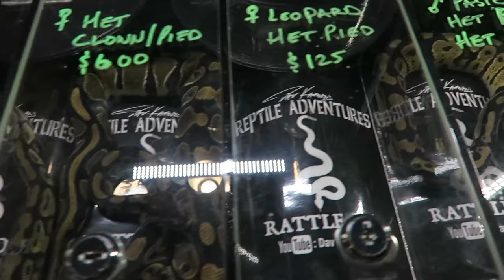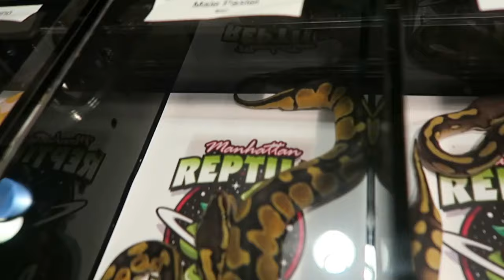Minnesota Reptile Expo - July 2019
This is a quick compilation of some of the awesome animals we saw at the Cold Blooded Expo on July 2019. If you are in the Twin Cities area, don’t miss the next expo in September.

Here is a list of some of the venders from the show:
Dav Kaufman’s Reptile Adventures